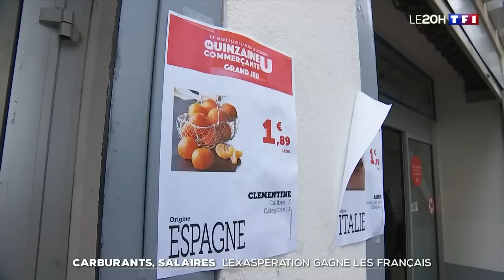Pénurie de carburants, grèves... La colère monte !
Mardi, les syndicats organisent une journée de mobilisation interprofessionnelle avec la RATP, la SNCF, l’Éducation nationale.
La Nupes et Jean-Luc Mélenchon ont appelé à la grève générale ce dimanche, lors d’une marche contre la vie chère.